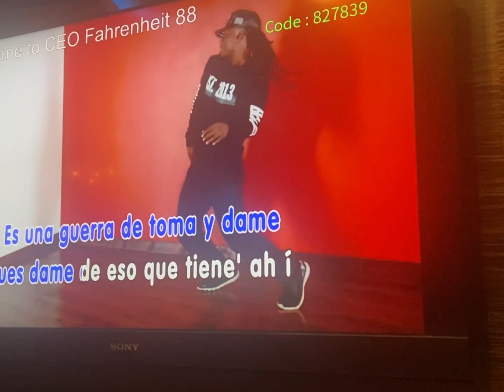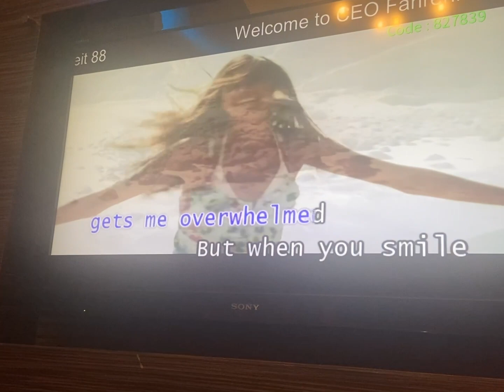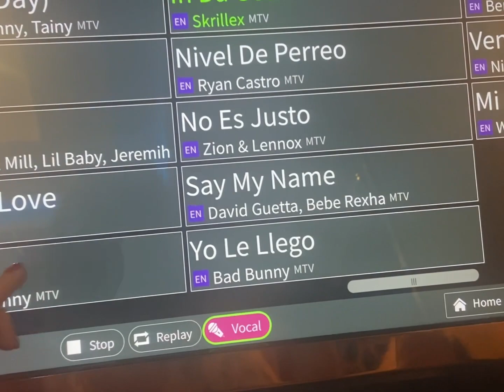KL VLOG | favourite 红烧排骨拉面 配珍珠奶茶